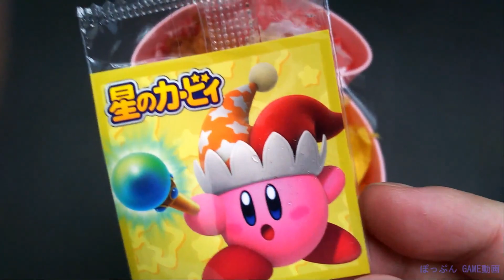【番外】星のカービィのグッズ（駅弁、フィギュア、ぬいぐるみ）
星のカービィのグッズを少しだけ紹介。